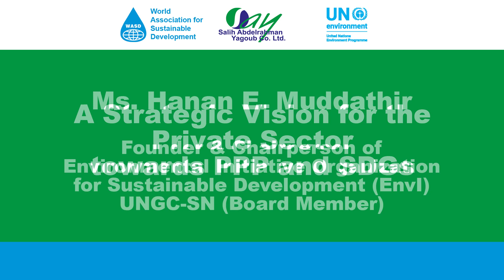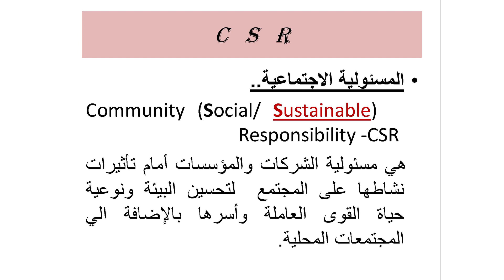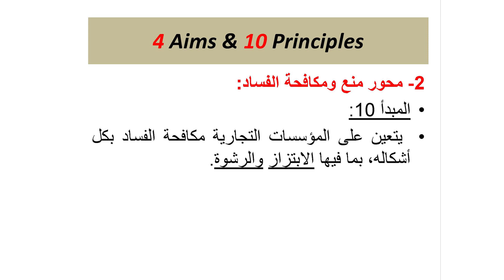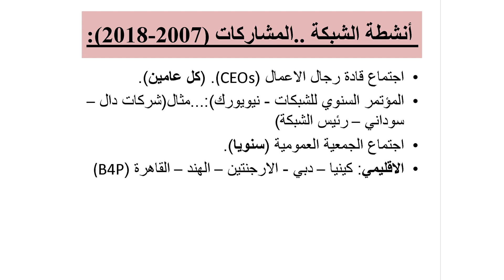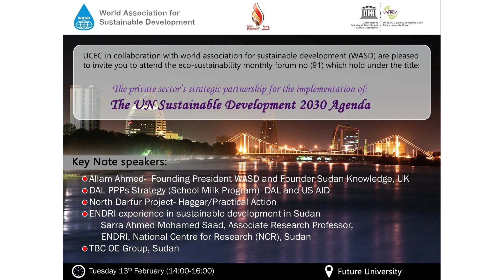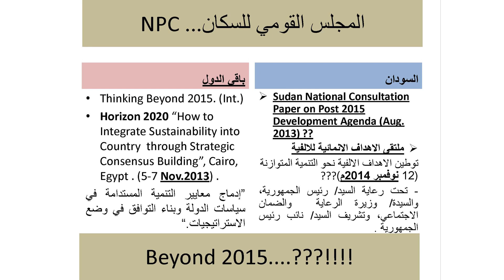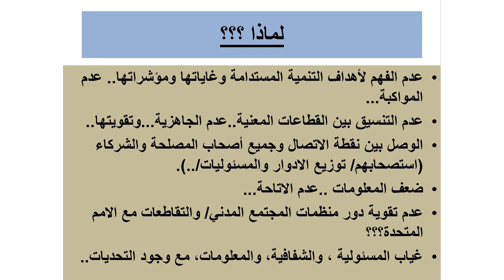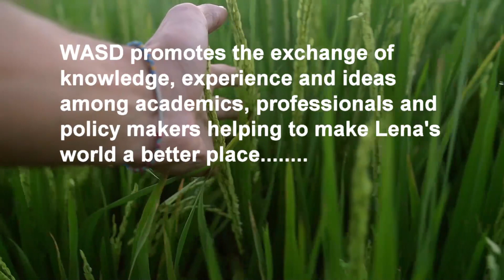Strategic vision for private sector towards PPPs and SDGs achievements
Hanan El-Amin Muddathir
United Nations Global Compact Sudan
World Association for Sustainable Development (WASD)
17th International Annual Conference
6th Diaspora International Conference
co-organised and hosted by the United Nations Environment Programme
Nairobi, Kenya, 10-12 June 2019
Sunday 6th January 2019
Al Salam Rotana Hotel, Khartoum – Sudan
We are grateful for Yagoub Group Sudan for generously hosting the event and all the volunteers:
Hussein Aboudi
Ola Elobied
Reem Elhussien
Ahmed Alnagar